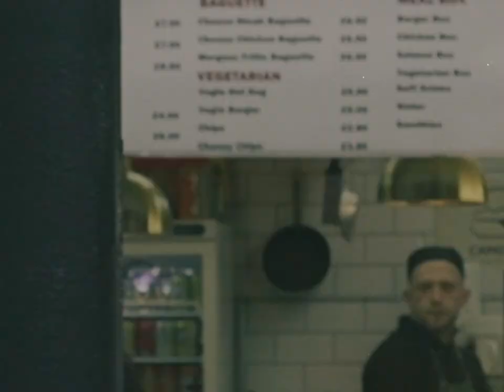Old Children (Booda French x HPBLK x King Kashmere) - Abin Sur Official Video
Old Children is latest multi-headed beast alliance of hip-hop minds HPBLK (HYPERBOLIC), Booda French and King Kashmere who takes the helm handling the production duties of the project.

On Push Start; HPBLK and Booda trade bars carved from out of this world imagery, left field references and forward thinking quantum streams of thought over King Kashmeres hypnotic futuristic lo-tech cosmic slop. A slick 6 track affair (also featuring Ramson Badbonez and DJ Jazz-T) this short but sweet project is a glimpse of what the magical trio have to offer.

Produced by King Kashmere

Directed by Honey JD